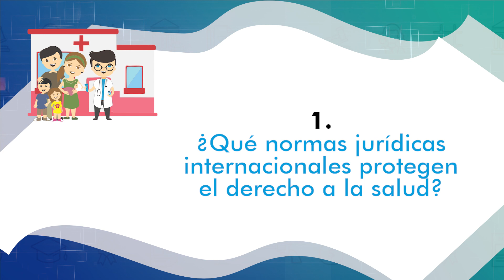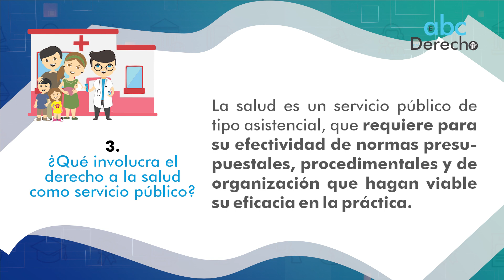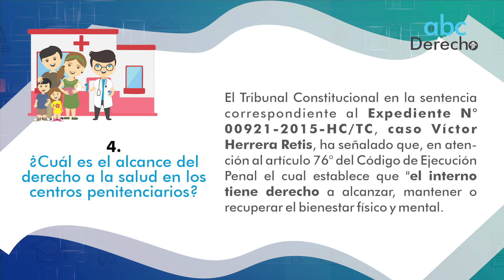¿Qué es el Derecho a la SALUD? (Parte 1) | ABC del Derecho # 23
La salud es un derecho fundamental cuya satisfacción requiere de acciones
estatales, como lo dispone el artículo 11º de la Constitución, el cual señala que: “El Estado garantiza el libre acceso a prestaciones de salud y a pensiones, a través de entidades públicas, privadas o mixtas

►𝗗𝗲𝘀𝗰𝗮𝗿𝗴𝗮 𝗹𝗮 𝘃𝗲𝗿𝘀𝗶𝗼́𝗻 𝗲𝗻 𝗽𝗱𝗳 𝗱𝗲𝗹 𝗦𝘂𝗽𝗹𝗲𝗺𝗲𝗻𝘁𝗼 ABC del Derecho N° 12 "DERECHO A LA SALUD" en el siguiente